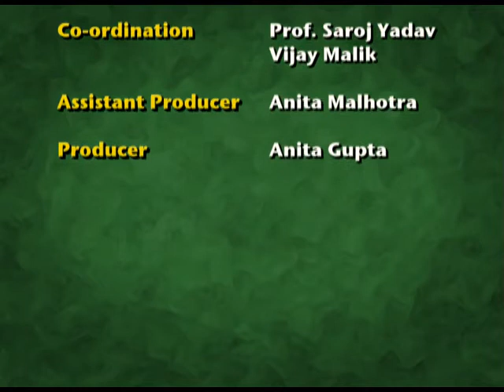NRP ROLE PLAY 2014 AJMER